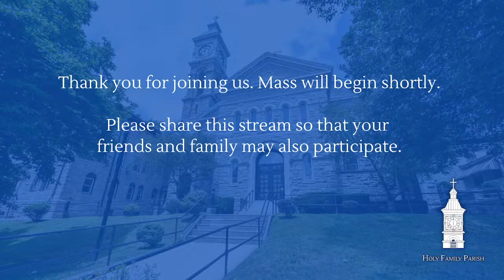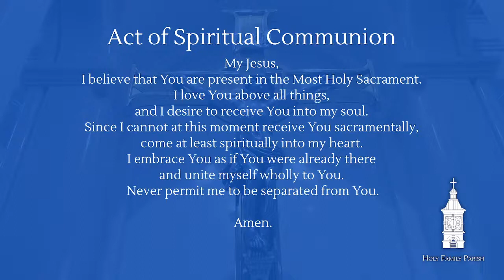50th Anniversary Golden Jubilee Mass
Holy Family Church Livestream
50th Anniversary Golden Jubilee Mass

Join us live from Holy Family Church in Philadelphia, Pennsylvania, on May 22nd, 2022 at 11:00 AM as we celebrate the 50th Anniversary Golden Jubilee Mass.

Holy Family Parish seeks to share the Good News of Jesus Christ to the entire community of God’s people and to introduce Christ to those who do not yet know Him as their salvation. We focus especially on the Holy Eucharist as a source and summit of our religious beliefs and work towards a life of devotion to Jesus Christ by responding to His call.

Thank you for prayerfully watching the Mass at the Holy Family Church and participating in our ministry!